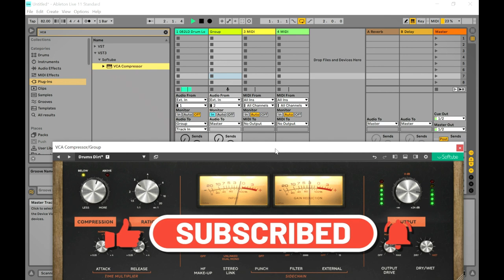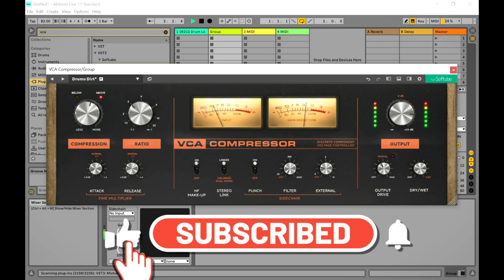VCA Compressor - Classis Compressor VST/Plugin by Softube (Limited-Time 4FREE)